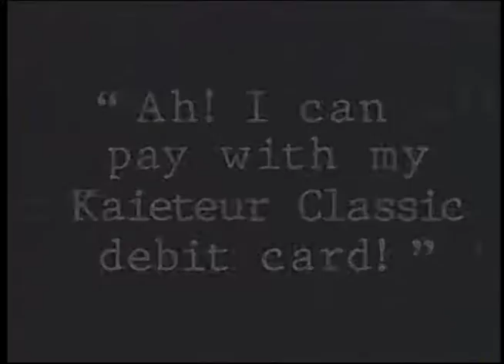GBTI Guyana Kaiteur Debit Card - Ross Advertising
A comic approach to sell banking services.
Produced in the mid 90s